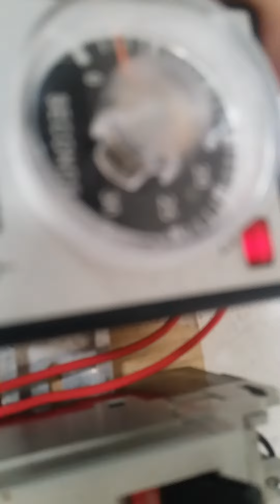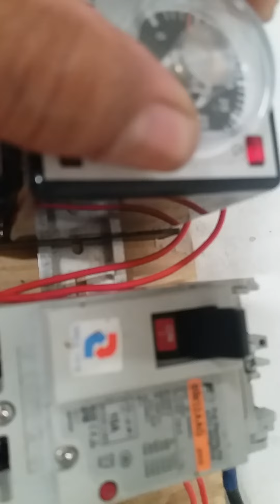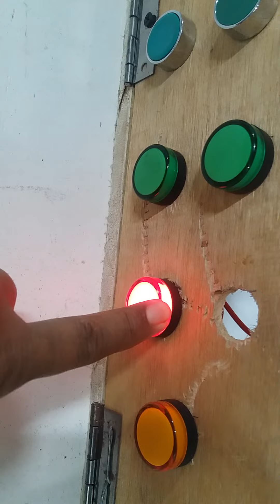Y STAR DELTA CONNECTION